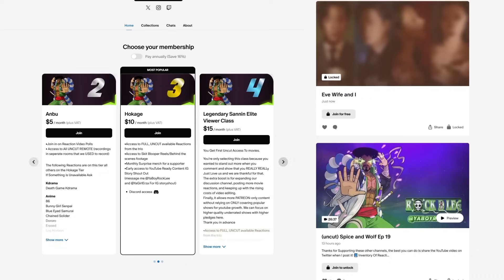Literally…EVERYTHING Was Peak ! My Hero Academia Season 7 Episode 16 Reaction